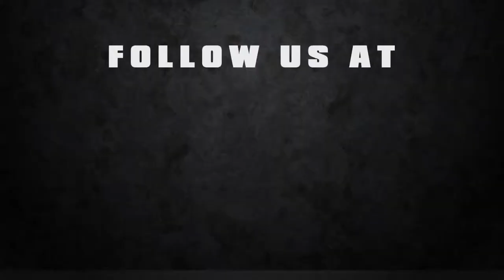R2IndyTV - GPofIndy USF2000 Qualifying recap with Victor Franzoni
Road to Indy TV talks to Victor Franzoni who qualified in P6 for Race 1 at the Grand Prix of Indianapolis.